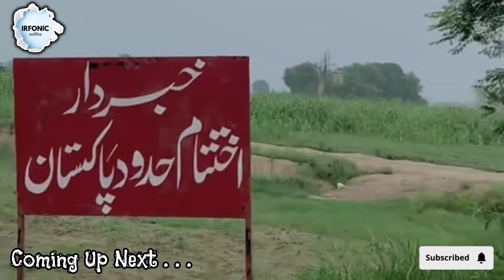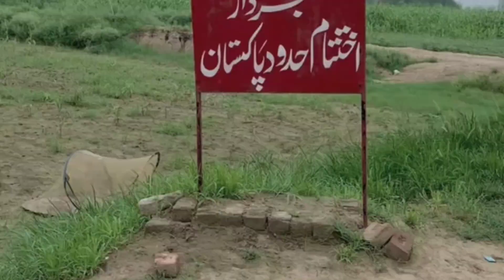Bair wala gaon mein border per akhari choki aur rangers || Last gaon pakistan india border par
Bair wala gaon mein border per akhari choki aur rangers || Last gaon pakistan india border par  @irfonic